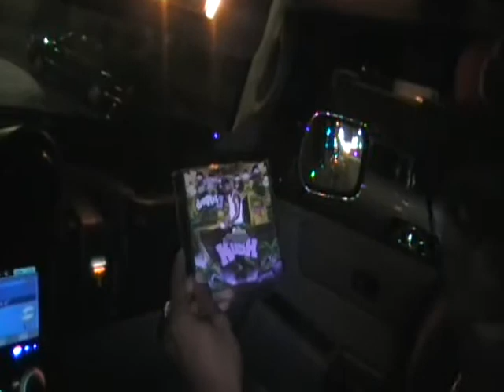Darryl J feat Young Buck Whole One video Kentucky Kush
Darryl J feat Young Buck "whole one" video